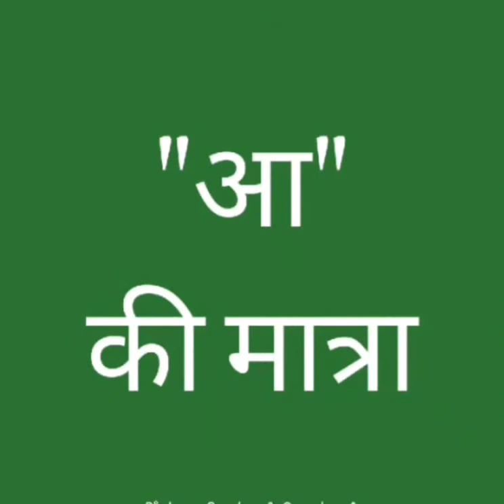HINDI REVISION WORK: KINDERGARTEN